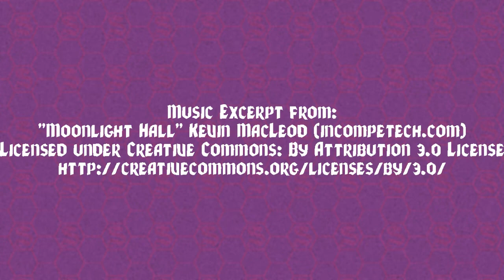Tales of Swordfall: Episode 22 Part 5 Norrick's Madness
GM:
Paul (@Paul_Gerrish)